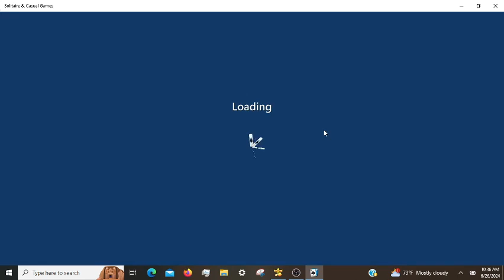Microsoft Solitaire Daily Challenges, incl. TriPeaks Hard 06/26/2024